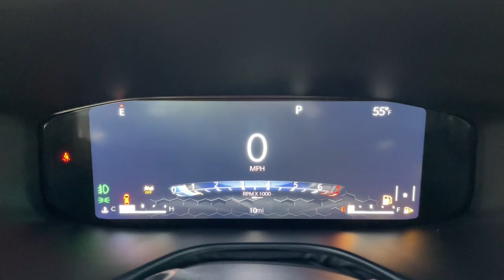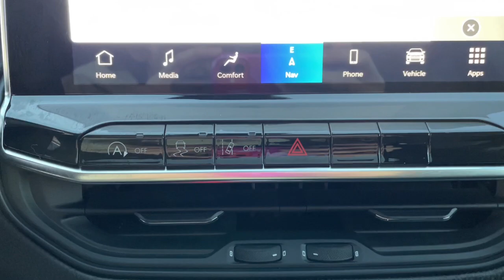2022 Jeep Compass Overland Park, Lenexa, Shawnee Mission, Olathe KS, Kansas City, MO J221350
STING-GRAY CLEAR COAT New 2022 Jeep Compass Trailhawk 4x4  available in Overland Park, Kansas at Reed Chrysler Dodge Jeep Ram Overland Park. Servicing the Lenexa , Shawnee Mission, Olathe KS, Kansas City, MO area.

7020W Frontage Rd.

Leather Aluminum Wheels 4x4 Remote Engine Start Back-Up Camera Blind Spot Monitor. Trailhawk trim. EPA 30 MPG Hwy/22 MPG City! Warranty 5 yrs/60k Miles - Drivetrain Warranty; KEY FEATURES INCLUDE: 4x4 Remote Engine Start Leather Seats Back-Up Camera Blind Spot Monitor. MORE ABOUT US: ***Your VALUES DRIVEN Family owned dealership in the Heart of Johnson County*** .